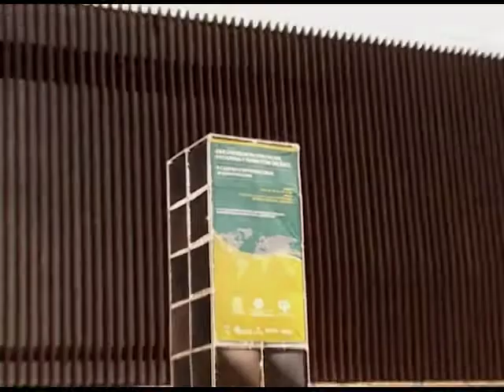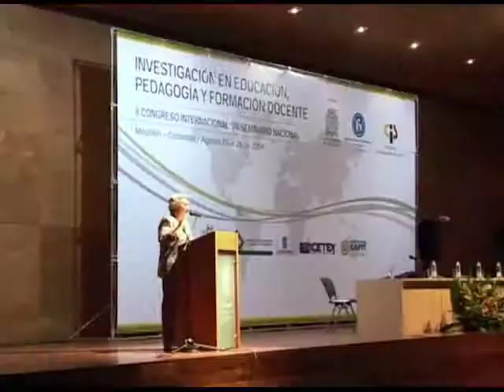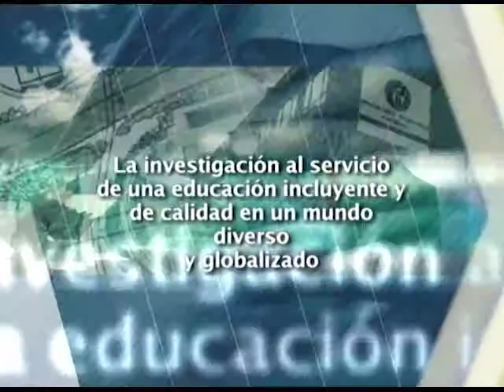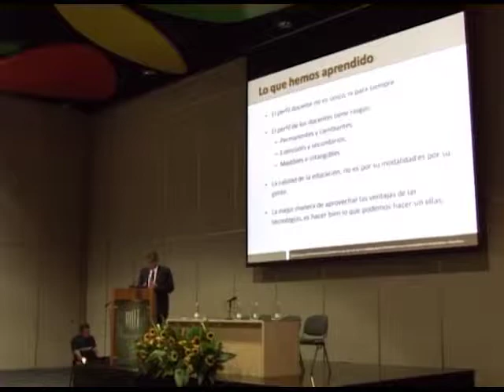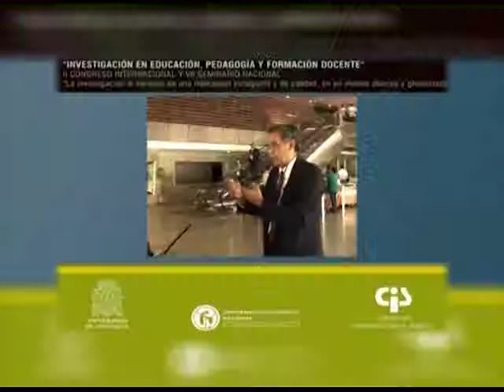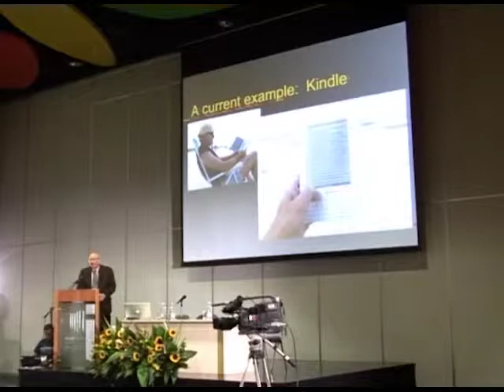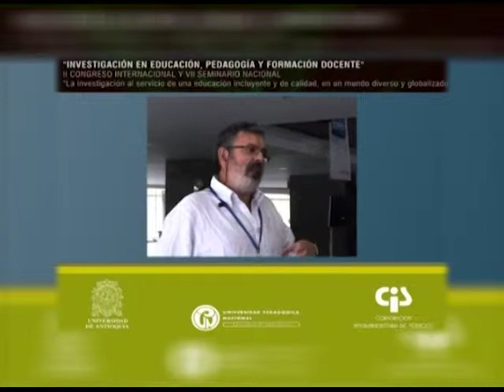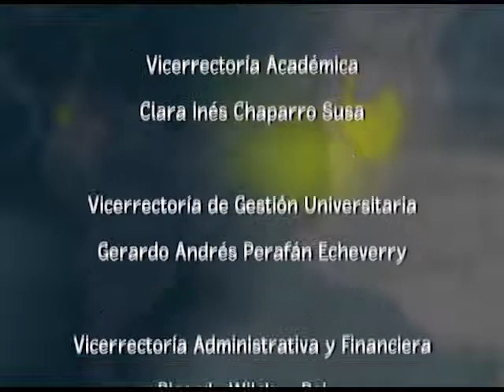Congreso de investigación, educación y formación de docentes. Medellín 2009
En el capítulo del día de hoy veremos en detalle como se desarrollo el Segundo Congreso Internacional y el VII Seminario Nacional de Investigación en Educación, Pedagogía y Formación Docente, donde se evidencia el protagonismo de la academia y su compromiso social.  Veremos como la UPN y la U de Antioquia asumieron la responsabilidad del evento y lo llevaron a feliz término ayudando a formar nuevas concepciones y creando nuevas alternativas pedagógicas en la formación de docentes, desde la investigación, involucrando todas las ciencias.

cap 151